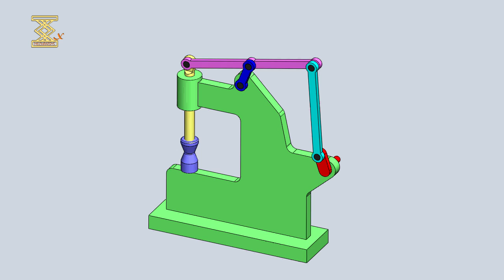Six-Bar Slider-Crank Power Hammer Mechanism